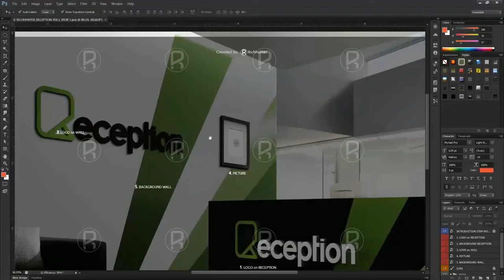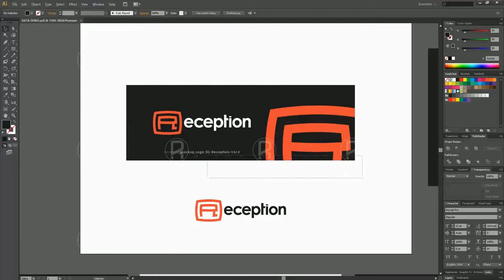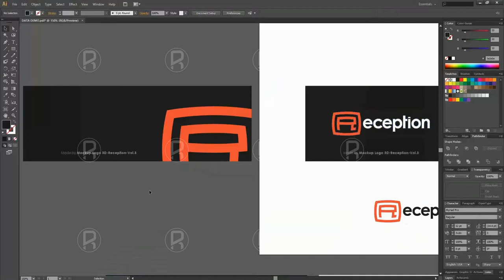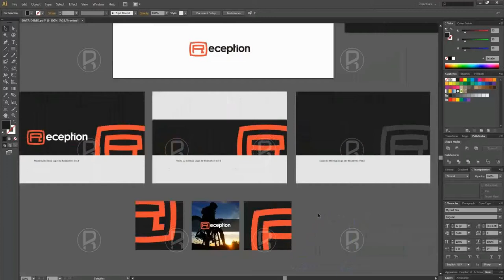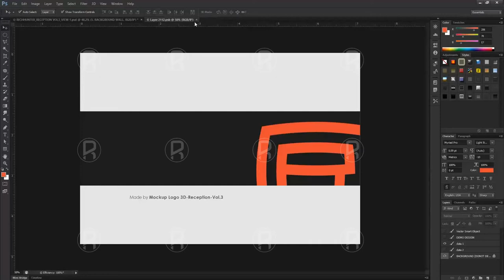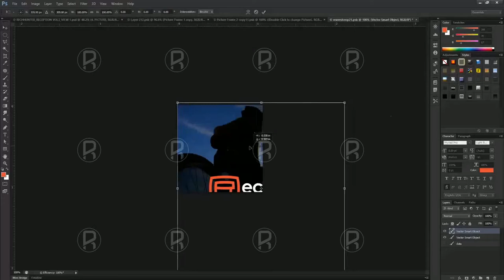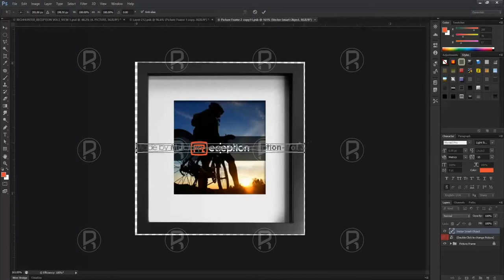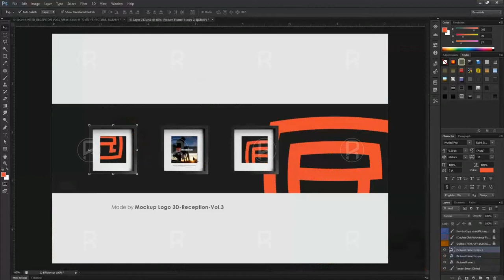Mock up Logo 3D in Reception Room Vol.3 - How to Make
Mockup PSD File made by Richhunter

Easy to create your office room (reception) with your logo/brand, just copy and paste